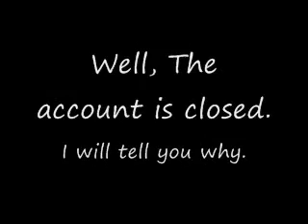thekinzklub8 account is closed!?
Yes it is because of someone. Watch the video please and sorry to those who were in the club.